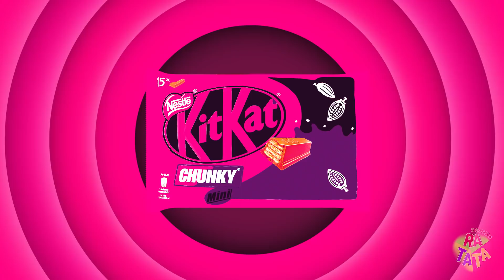¡RETO DE COMIDA DE UN COLOR DURANTE 24 HORAS! || Comida ROSA vs NEGRA Bromas y trucos de RATATA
¿Has visto comida mágica? ¿No? Entonces tienes que ver nuestro video lo antes posible porque estaremos haciendo comida rosa y negra mágica. Pero esta comida será enorme, por ejemplo, una hamburguesa enorme, un pastel mágico después del cual nuestros héroes se convertirán en una Barbie y un gato. Este es un desafío gastronómico increíble que te hará reír sin parar.